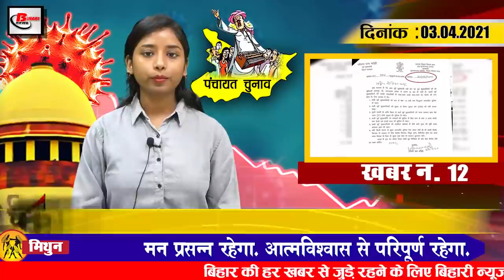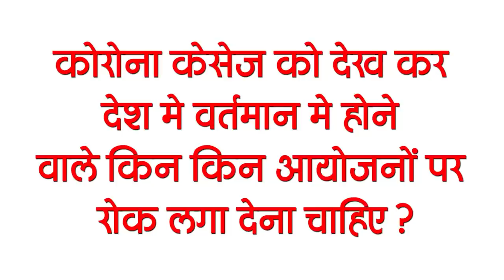Today Bihar Evening breaking news of 03 April on Bihar weather, Corona update, Ramnath Goenka.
Latest today Bihar evening news of 03 April March on Bihar weather, Corona update, Ramnath Goenka, Nitish kumar, Tejashwi Yadav.

1. Hopshootcultivator worth lakhs of rupees failed
2. PanchayatiRajDepartment is providing basic facilities to the village
3. 662 new cases of corona found in Bihar

4. Now let us know the state of the weather of the state
5. Bihar government is ready to deal with floods now
6. Today we will talk about RamnathGoenka in Bihari Birthday Special
7. 2 big leaders of Bihar Congress came in the grip of Corona epidemic
Bihar Congress in-charge BhaktacharanDas and Congress state president MadanMohan Jha have come under the grip of the Corona epidemic. His corona test report has come positive. Both the leaders have isolated themselves at home. 3 days ago, after the report of Bhakta Charan Das came positive, on Friday, Madan Mohan Jha's report also came positive. He has also appealed to those close to him to conduct a corona investigation. Along with this, we have told to be cautious. Let me tell you that on April 5, the Congress workers are going on dharna in Bihar on the Kisan Bill. Devotees Charan Das and Madan Mohan Jha were also scheduled to attend the event. But being corona positive they will no longer be able to attend the sit-in demonstration.

8. ManojJha, Rajya Sabha MP from RJD wrote to Railway Minister Piyush Goyal

9. Tejashwi targets the poisonous liquor case
10. Containment zone will be built in Patna from today

11. Many leaders of Janadhikar Party will join RJD
Since the election, the process of changing the party of leaders in Bihar is going on. On the one hand, Upendra Kushwaha held the hand of Nitish Kumar while finishing his party the previous day. So right now it has come to this race in RJD. Jappa's Pappu Yadav has suffered a deep setback due to the campaign of opposition leader Tejashwi Yadav. In fact, many leaders, including Jan Adhikar Party (JAP) state general secretary Shravan Kumar Singh alias Bhola and Yuva Jap (JAP) state president Niranjan Pandey, will join the RJD today. Under this, membership of these Jap leaders will be organized by organizing a program in the RJD office.
12. Former Chief Minister Jitan Ram Manjhi's old letter is getting viral
13. JD-U Farmer's Cell released list of District Directors and Lok Sabha Incharge

14. Parthivpatel told Mumbai Indians the team with the best playing 11
15. KajolViralpost went viral on Ajay Devgan birthday
Today's question is such that according to you, which events should be stopped in the country in view of the increasing corona cases?